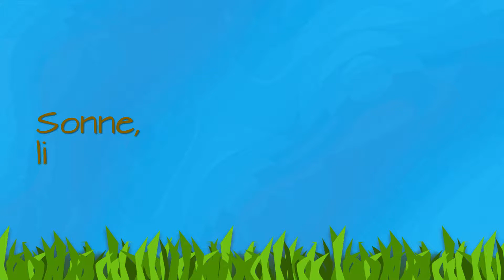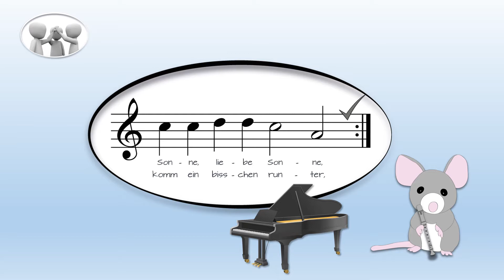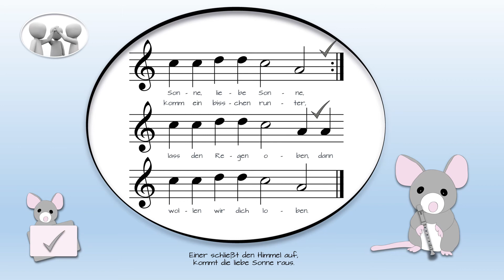Nr. 36: Sonne, liebe Sonne (Mini, die Blockflötenmaus)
Wünschst Du Dir gutes Wetter und Sonnenschein, zum Beispiel für eine Feier oder einen Ausflug? Vielleicht lässt sich ja die Sonne durch Musik dazu bewegen, für Dich zu scheinen. Nimm Deine Blockflöte und spiel mit. Du brauchst dafür nur die Töne "A", "C" und "D".

Schule für die Sopranblockflöte für Kinder ab dem Vorschulalter
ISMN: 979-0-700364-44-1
Verkaufspreis: 13,95 €